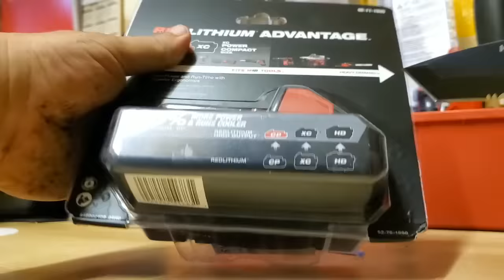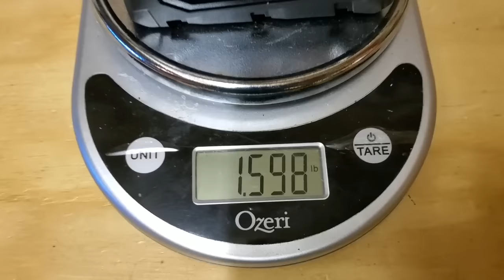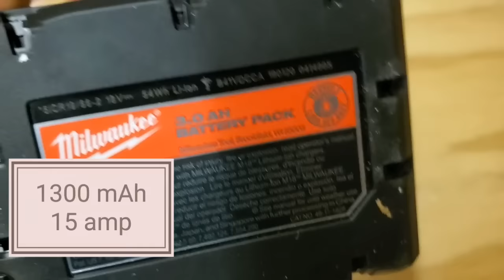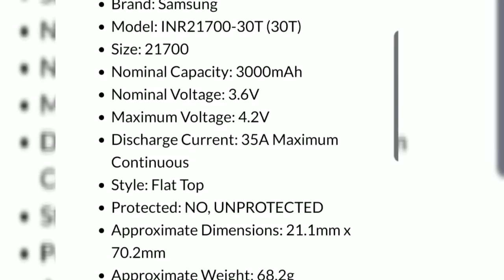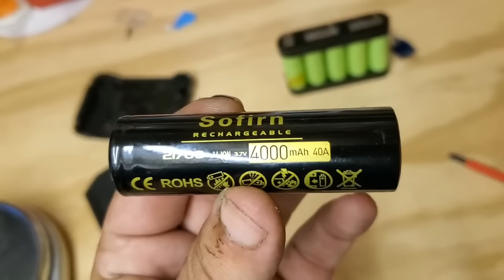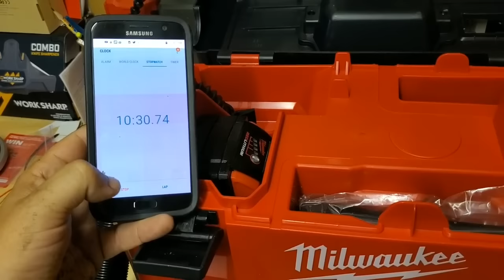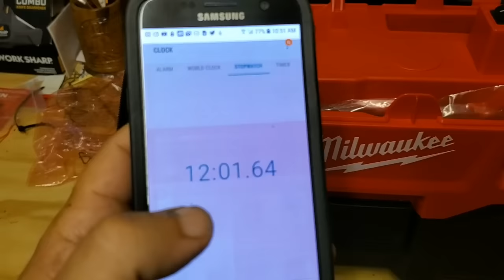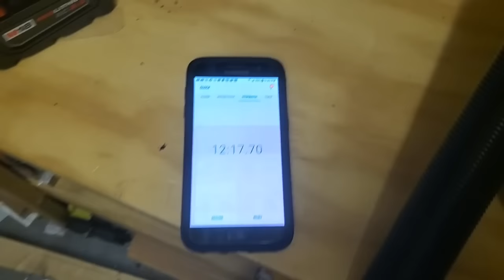Milwaukee M18 3.0Ah CP 21700 Battery vs. Milwaukee M18 3.0Ah XC 18650 Battery (Full Review)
Milwaukee 3.0 CP
Milwaukee 3.0 XC
Single 3.0Ah CP
Single 3.0Ah XC